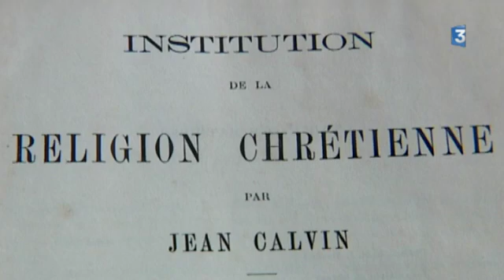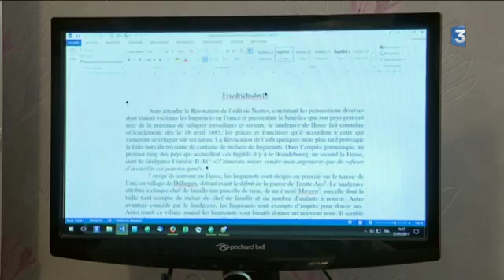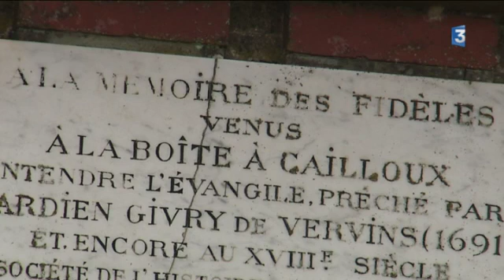Série - le protestantisme en Picardie : épisode 3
Il y a 500 ans, en 1517 Luther affichait ses thèses a Wittemberg en Allemagne bien loin de la Picardie. Cette date marque le début du  protestantisme, un acte fondateur qui a eu des répercussions dans toute l'Europe y compris en Picardie.

En France, l'histoire des communautés protestantes est douloureuse sous l'ancien régime. En Picardie les persécutions n'ont pas manqué, notamment sous le règne de louis XIV. Beaucoup sont pourtant restés fidèles a leur foi en choisissant l'exil ou la dissimulation. Ce souvenir nourrit encore aujourd'hui leur identité.